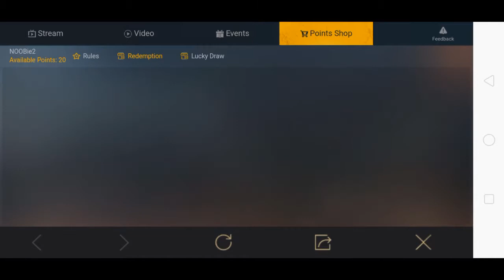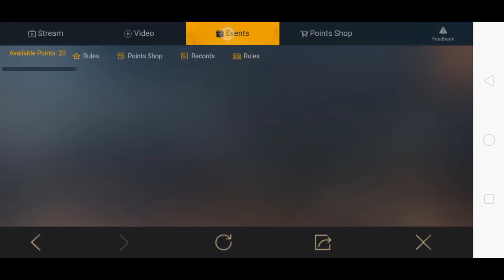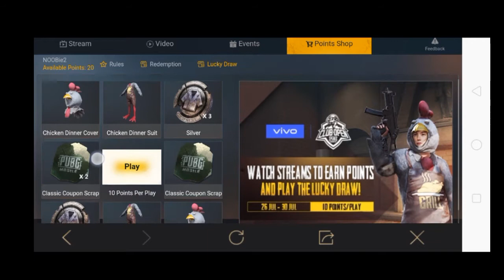NEW VPN TRICK | How To Get Free Legendary Skins | Coupons | Silver Frag | Parachute | PUBG MOBILE